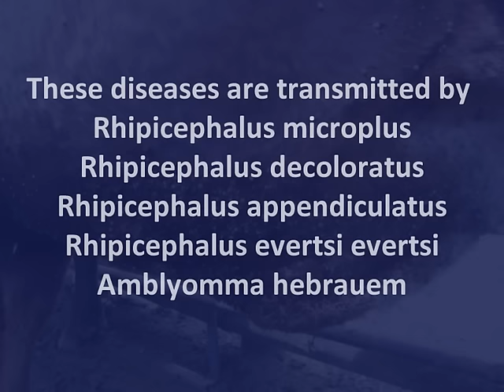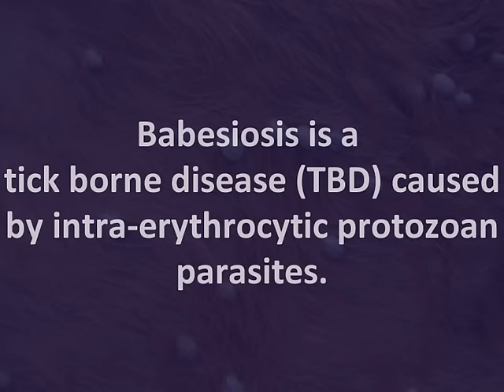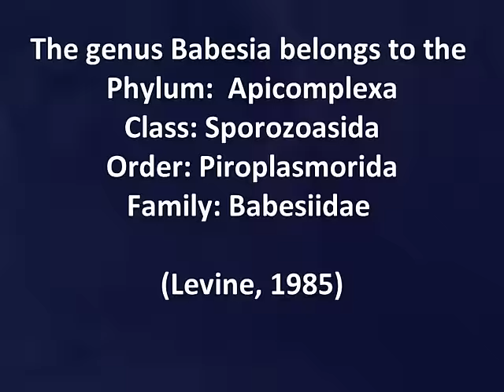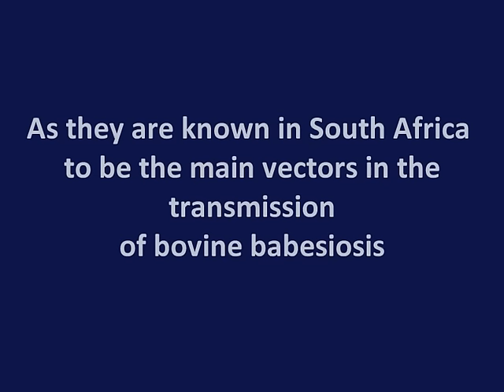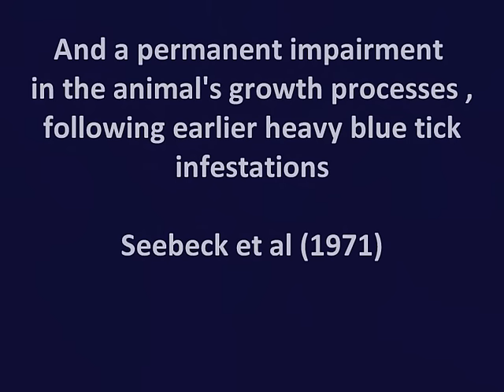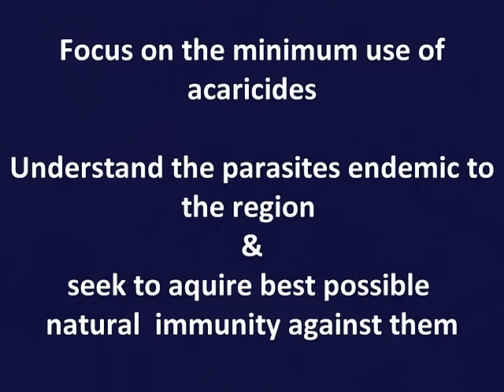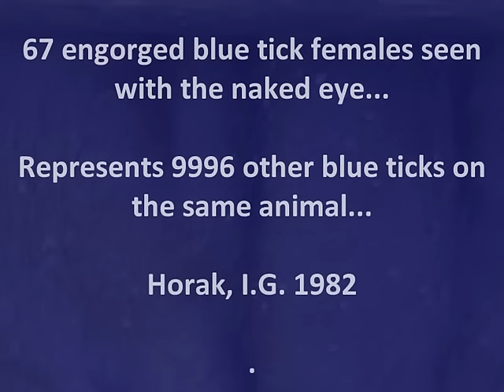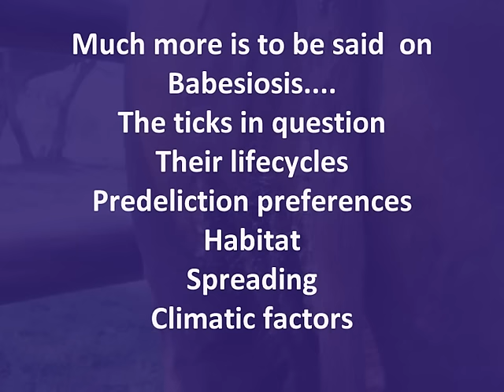Babesiosis (Redwater) and Acaricide Resistance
The management of ticks, with specific reference to ticks resistant to acaricides, the economic influences and impact thereof ensures that the production of redmeat fit for human consumption and the survival of the biotic Environment, is under huge pressure to the detriment of the livestock producer and the consumer.